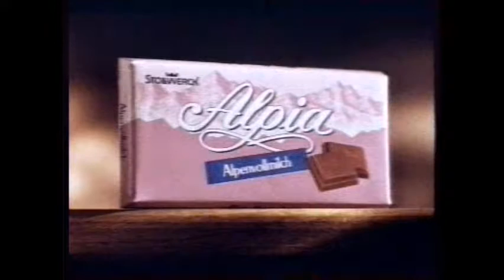RTLplus 12.10.1991 Werbeblock